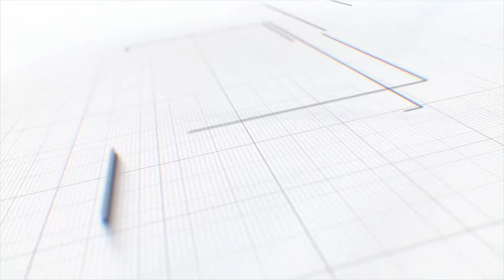Antariksh 2024 का 15वा साल का शानदार आयोजन CRF Award फंक्शन में सत्तर से अधिक लोगो को सम्मान